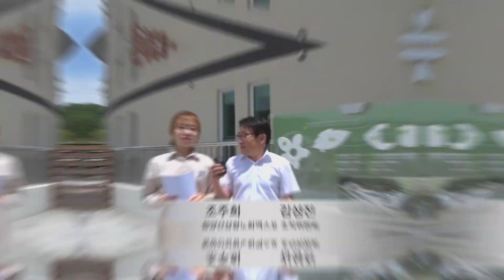[오늘뭐하지?] ep1. 남들 하는거 다 해야되는 인싸들 모여라! 발렌타인데이 요즘 유행하는 핫코코아밤 만드는법 Hot Chocolate Bomb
안녕하세요 엑구님들 산삼TV 입니다. :)
요즘 핫한 핫코코아밤 레시피를 발견해서 저희들 만의 방식으로 한 산삼라떼밤을 만들어 보았는데요!
코팅하고 냉동을 반복하는 과정에 특별한 기구가 필요치 않아서 남녀노소 누구나 쉽게 만들 수 있을 것 같아요 :)